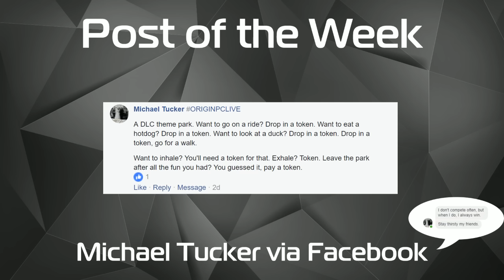ORIGIN PC LIVE Ep. 24 w/ CrucianGaming!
ORIGIN PC LIVE Ep 24 with Special Guest CrucianGaming!